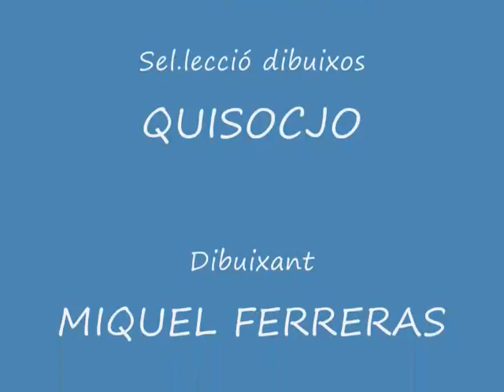L'ACTUALITAT VISTA PER EN FERRERAS (VOLUMEN 2)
Una nova sel.lecció dels dibuixos de l'actualitat del dibuixant Miquel Ferreras, que publica a El Periódico de Catalunya i també a Público.